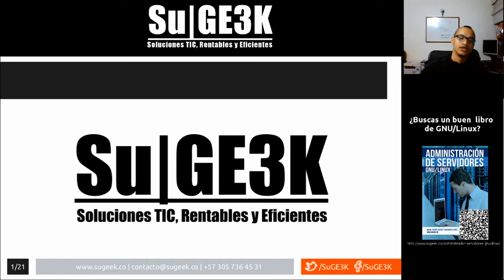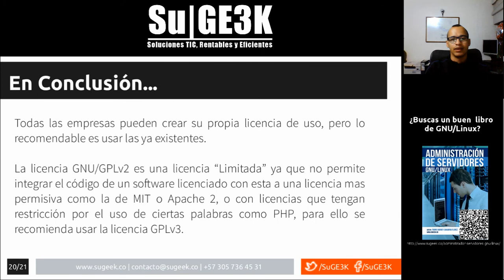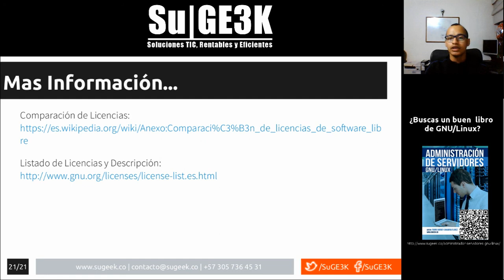Curso de Licencias de Software Capitulo 8: Conclusiones